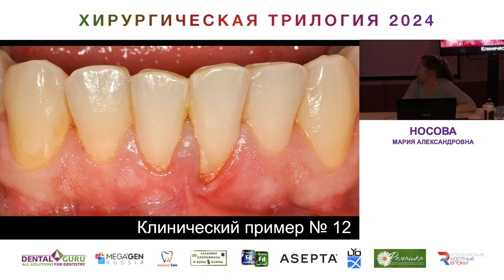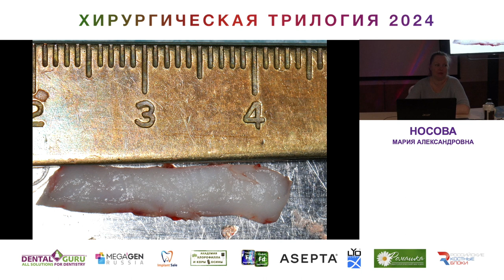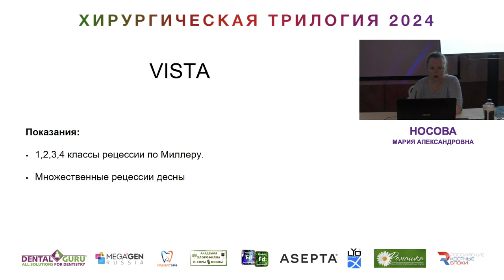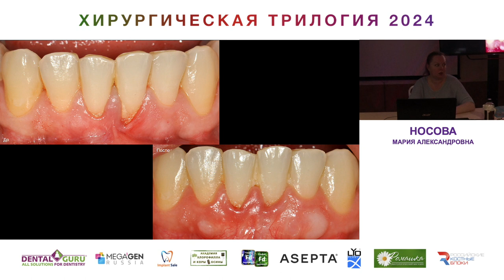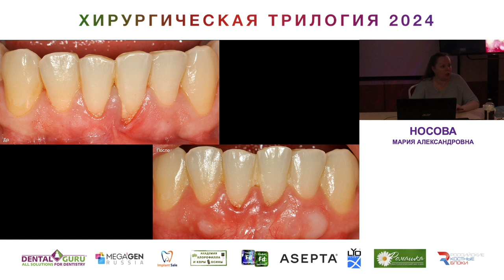Курс Носовой Марии Александровны. Хирургическая трилогия 2024. Часть 29